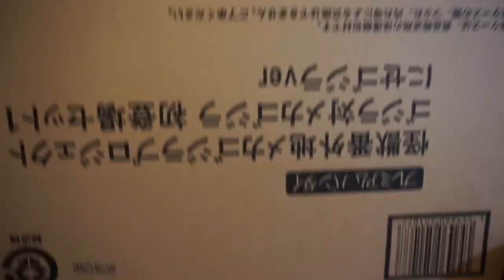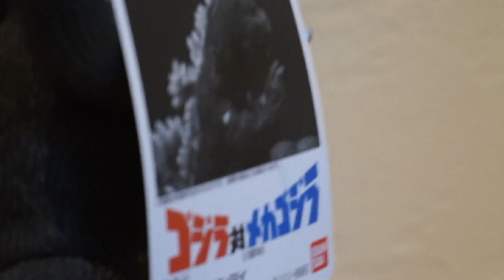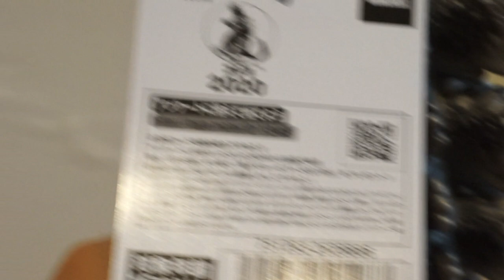Bandai Premium Fake Godzilla 1974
怪獣番外地メカゴジラプロジェクトにせゴジラ！ゴジラ対メカゴジラの初登場のにせゴジラを再現したファンが喜ぶフィギュアですね。
This box has a looong name. "Kaiju Bangaichi Mechagodzilla Project-Godzilla vs Mechagodzilla 1974-First Appearance Set-Fake Godzilla". I really like this kind of Bandai Premium series.